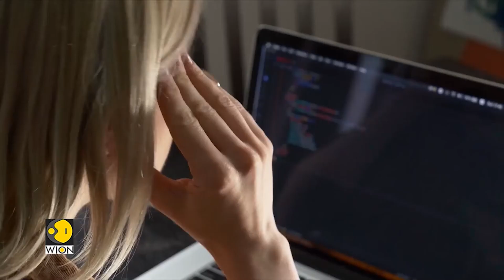China's new stealth tech can make fighters jets 'invisible' | Gravitas Highlights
Chinese scientists claim to have developed a new stealth technology that can take their military aircraft off the enemy radar completely. How does this new device work? What are India's anti-stealth options? Watch this video to find out.